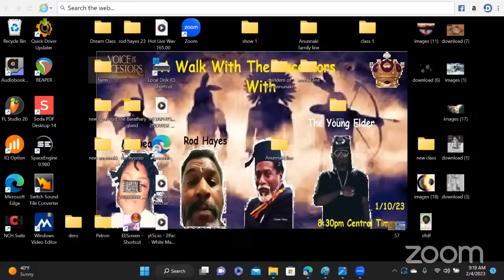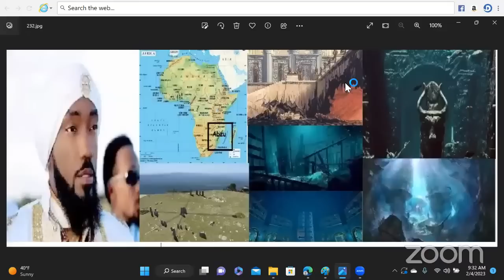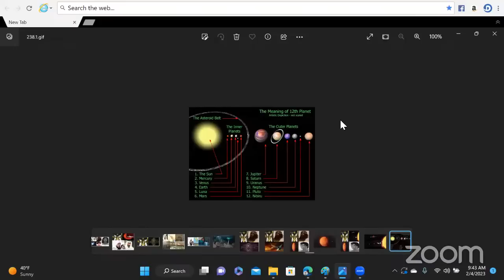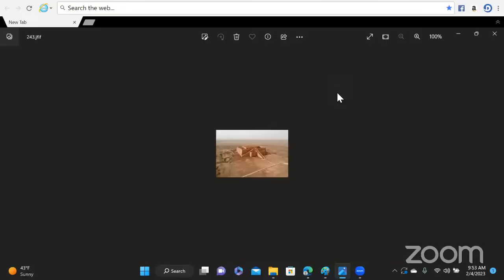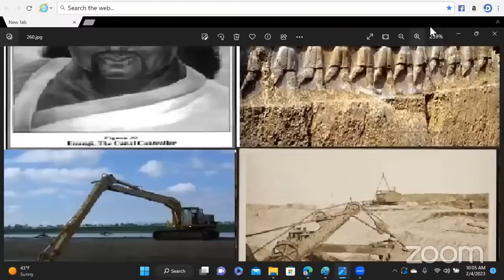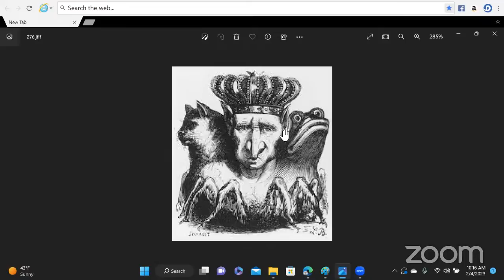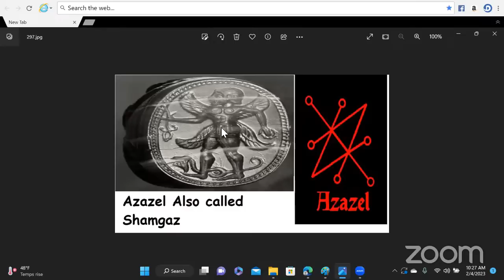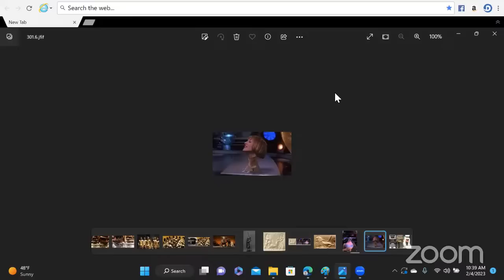The Anunnaki Chronicles Pt.6 300 Igigi